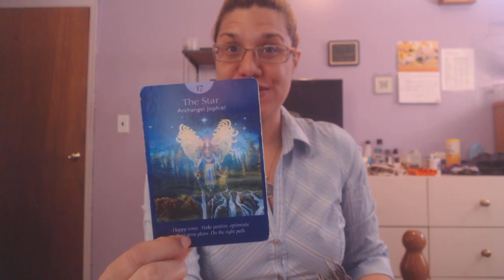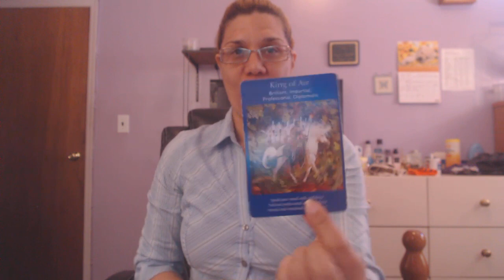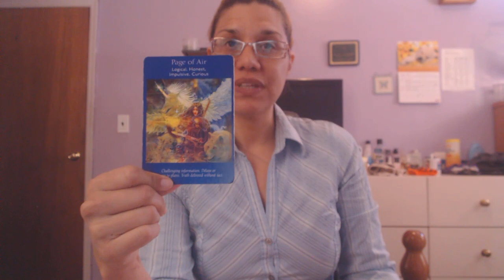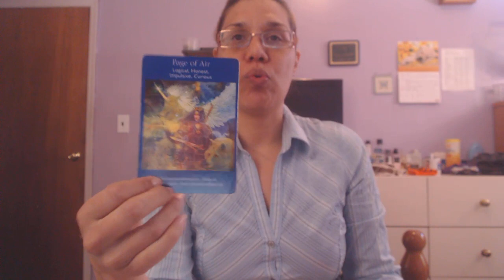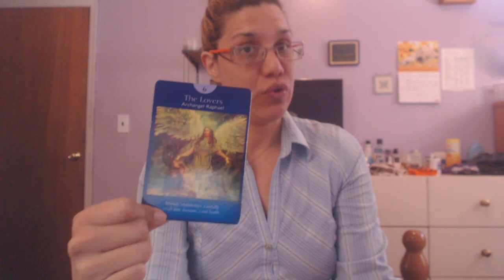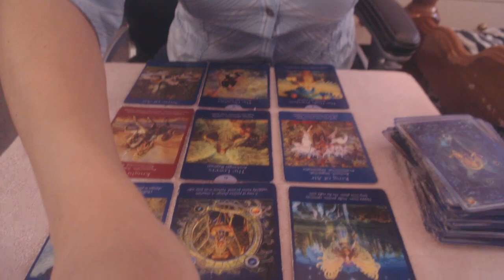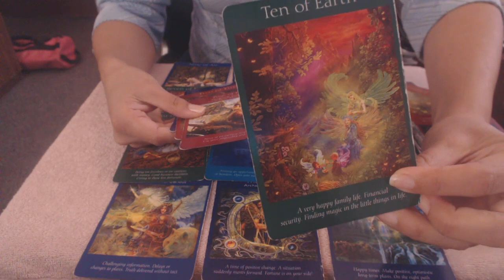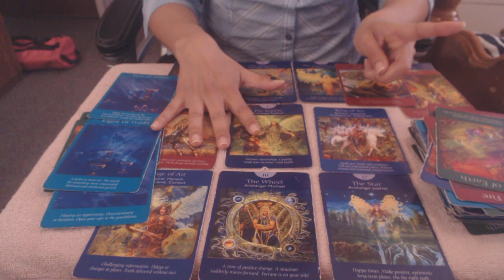LEO DEJA ESE EX ATRAS! MAYO 2020 (AMOR Y TRABAJO)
Me pueden seguir en:
Mi canal de Youtube en Ingles: HealingSoulbright